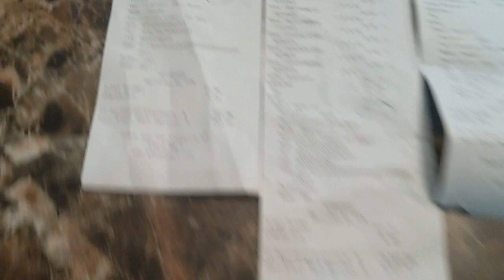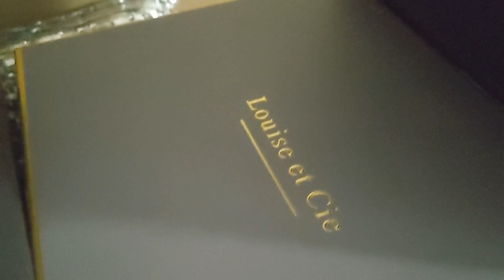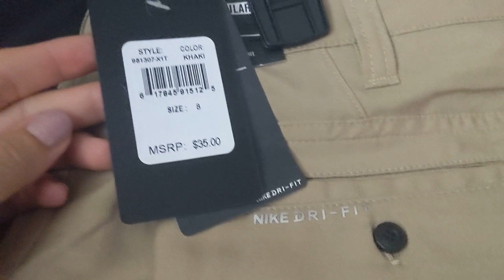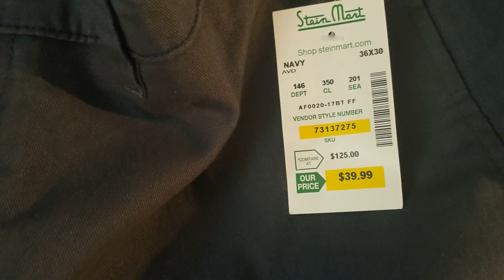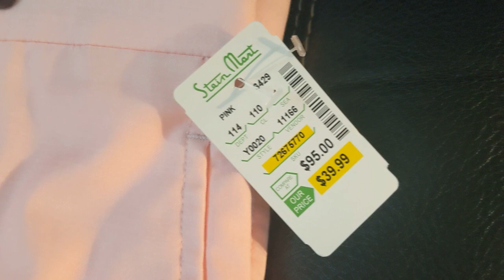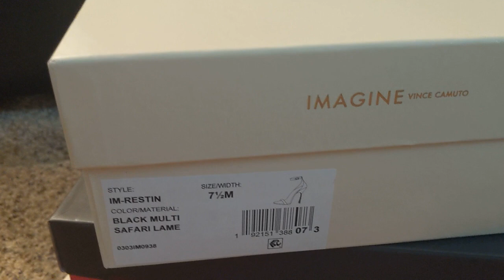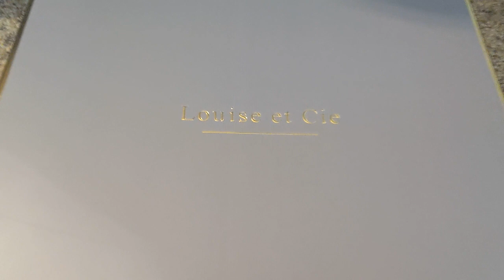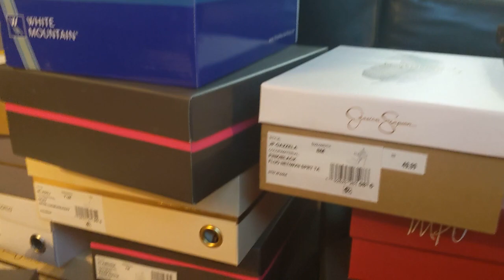$5,000 STEIN MART HAUL FOR ONLY $550! INVENTORY TO SELL ON EBAY! $8 SHOES & 80% OFF CLOTHING!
Over the past two days Bigz and I have made 3 trips to 2 different Stein Marts spending a total of $550 on $5,000+ worth of merchandise to resell on Ebay. Today was the 3 days left count down to Stein Mart going out of business. There wasn't much left in either store, but we managed to get some great stuff. The clothing was 80% off and the shoes were $8 each.